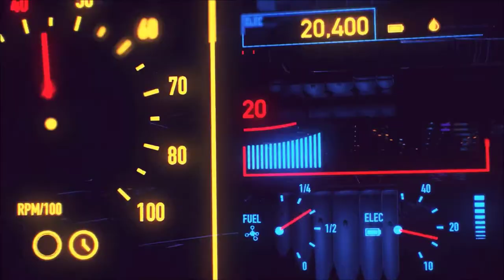NARUTO SHIPPUDEN UTLIMATE NINJA STORM 2 #08 : LEGAME SPEZZATO